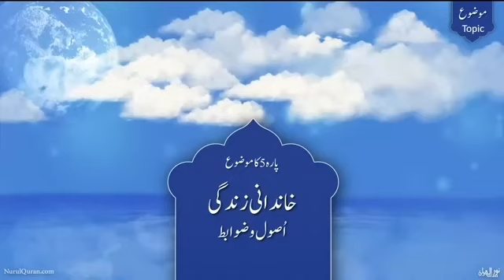Quran Ki Dawat Ke Hissa Daar Banain: Quranic Gems : Juz 5 - DQ23 | Nurulquran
Quran Ki Dawat Ke Hissa Daar Banain

Language : Urdu

Nurulquran.com
Nurulquranlive.com